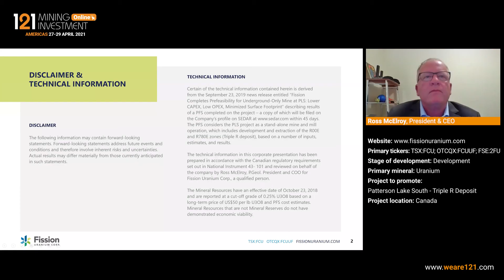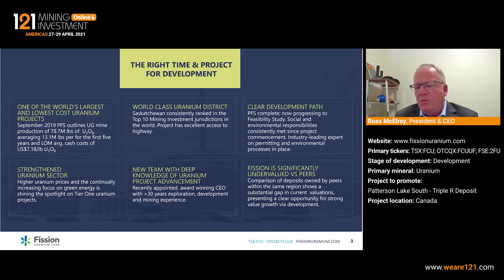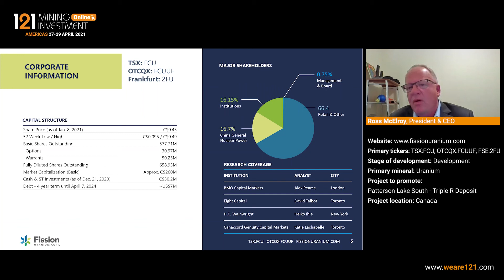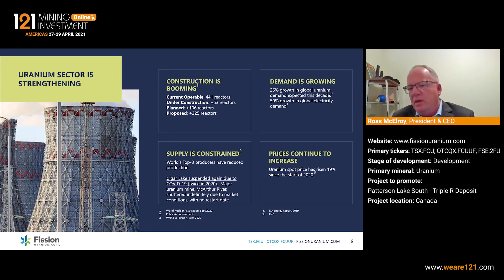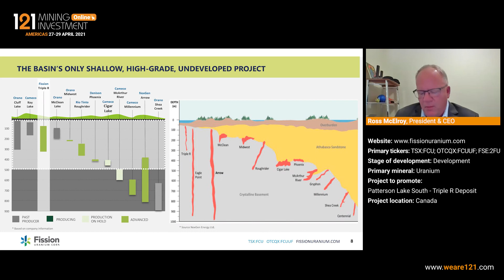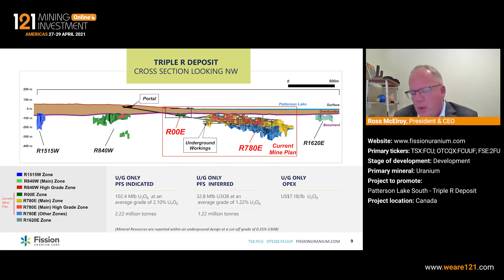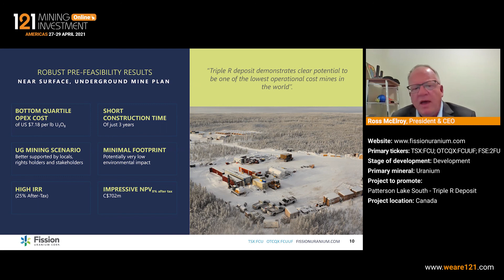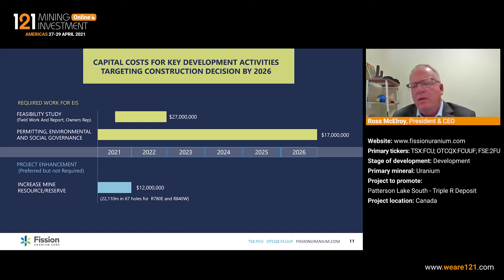Fission Uranium - 121 Mining Investment Americas Online April 2021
Fission Uranium is developing the high-grade, near-surface Triple R uranium deposit – part of the multiple award-winning PLS project.

Located in the renowned Athabasca Basin uranium district, PLS hosts the longest mineralized trend in the district and the Triple R is the only existing major, high-grade deposit in the region found at shallow depth.

Fission’s experienced Management team is headed up by CEO, Ross McElroy – an award-winning geologist with an unrivaled track record in Canadian uranium projects. He is supported by one of the uranium industry’s top mine engineers, together with a leading expert in permitting and ESG. Fission has completed a pre-feasibility study that shows the potential for the Triple R to be among the lowest operating cost uranium mines in the world. The Company is currently focused on advancing towards Feasibility.

The Company has the strategic backing of China’s CGN Mining, which has invested over $82M in Fission to date.

Primary ticker: TSX:FCU; OTCQX:FCUUF; FSE:2FU
Stage of development: Development
Primary minerals: Uranium
Project to promote: Patterson Lake South – Triple R Deposit
Project location: Canada